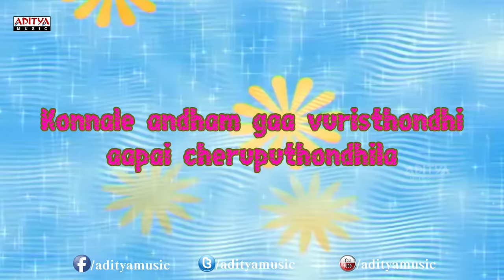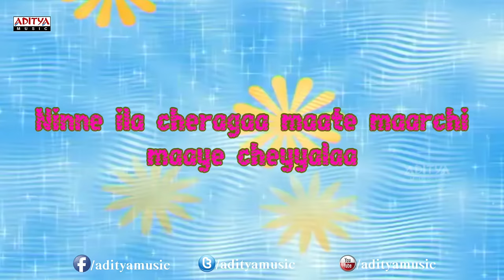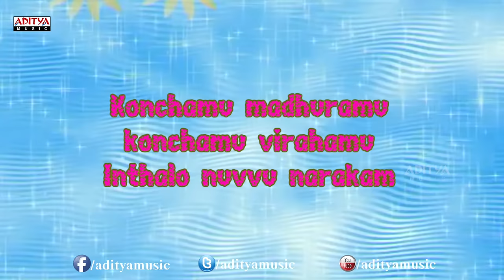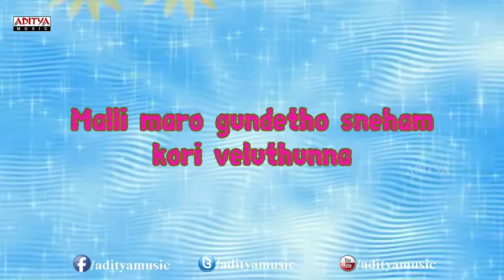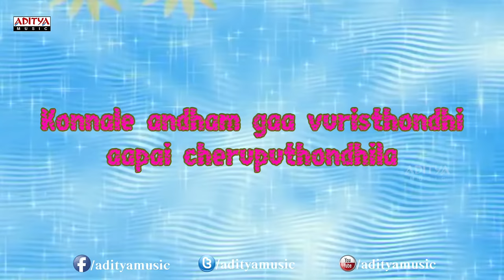Chilipiga Choosthavala Song With Lyrics - Orange Songs - Ram Charan Tej, Genelia-Aditya Music Telugu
Listen to the Song called "Chilipiga Choosthavala" Song with lyrics from the movie Orange. the other tracks from the movie are:

1. "Oola Oolala Ala" Song

2. "Chilipiga" Song

3. "Nenu Nuvvantu" Song

4. "Hello Rammante" Song

5. "O'Range" Song

6. "Rooba Rooba" Song

Lyrics :

Lyrics of "Chilipiga Choosthavala" from Orange
Lyrics: Vanamali
Singers: Karthik
Starring: Ram Charan Tej, Genelia D'Souza, Shazahn Padamsee

chilipiga choosthavala penavesthavela ninne aapedhelaa
chivariki nuvve ala vesthaave vala neetho vegedhelaa
o premaa kannulo vaale roju yentho bagundhani kala
konnale andham gaa vuristhondhi aapai cheruputhondhila
kada dhaaka preminche dhaaredho polchedhelaa

ninne ila cheragaa
maate maarchi maaye cheyyalaa
nanne ika nannugaa
preminchani premelaa
voopire aagedhaaka
yedho oka thodu vundalaa
nanninthagaa vurinchesthu
allesthundhe nee sankelaa

[Chorus]
konchamu madhuramu konchamu virahamu
inthalo nuvvu narakam
konchamu swargamu konchamu shanthamu
gonthulo jaaru garalam
konchamu paruvamu koncham pranayamu
gundene koyu gaayam
konchamu maunamu koncham gaanamu
yendhuki indhrajaalam

[Male]
innaluga saagina
prema nunchi verai potthunna
malli maro gundetho
sneham kori veluthunna
premane dhaaham theerche
saayam kosam vechaanilaa
okoko kshanam aa santhosham
naatho paatu sage dhela elaa

[Chorus]
inthalo nuvvu narakam
gundene koyu gaayam
Orange Movie Cast & Crew :

Ram Charan Tej : Chirutha, Magadheera, Orange, Racha, Naayak, Zanjeer, Thoofan, Yevadu, Govindudu Andarivadele

Genelia D'Souza : Boys, Satyam, Samba, Sye, Naa Alludu, Subhash Chandra Bose, Happy, Raam, Bommarillu, Dhee, Mr. Medhavi, Ready, King, Sasirekha Parinayam, Katha, Orange, Urumi, Naa Ishtam

Shazahn Padamsee : Rocket Singh, Kanimozhi, Orange, Dil Toh Baccha Hai Ji, Housefull 2: The Dirty Dozen, Masala

Written & Directed by Bhaskar ( Bommarillu, Parugu, Orange, Ongole Gitta )
Produced by Nagendrababu
Music Composed by Harris Jayaraj (Chirunavvula Chirujallu, Varna, Thuppakki, Brothers, Ok Ok, Snehithudu, Seventh Sense, Rangam, Ghatikudu, Veedokkade, Surya S/O Krishnan, Salute, Munna, Sainikudu, Raghavan, Ghajini, Aparichithudu, Gharshana )